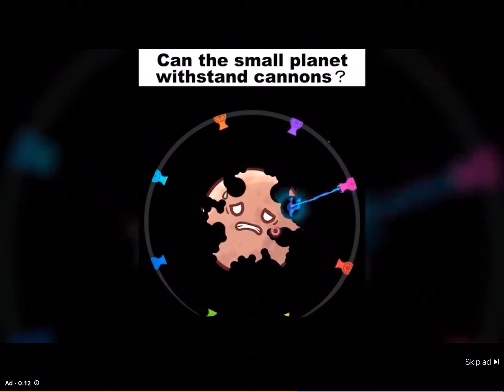just got copied by an ad